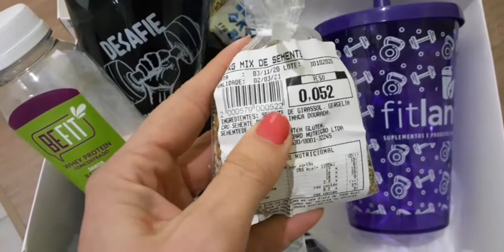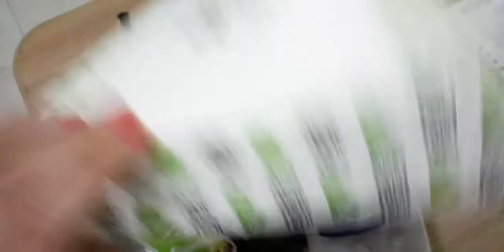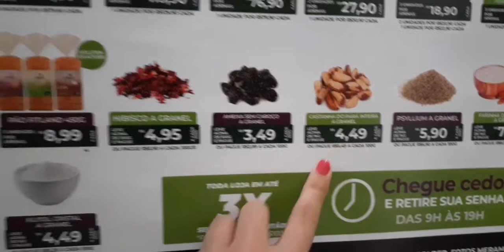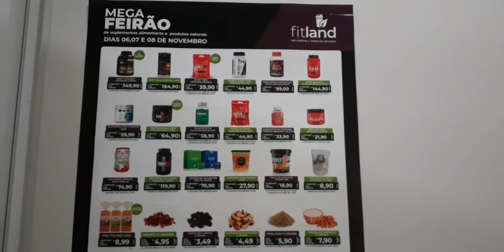Recebi uma caixa 😍 Mega feirão na Fitland SJB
Oi gente...
Recebi uma caixa da Fitland loja de Suplementos e produtos naturais e amei né! Mostrei tudo pra vcs e ainda faço o convite pra vc aqui da região vir visitar e aproveitar os descontos que terá  nesse final de semana..
A loja fica em São João Batista -SC anexo ao kock atacadista..

Um abraço pra Tuka e Marcelo..

Eu já vou amanhã e vc?🤭
veja tbm.
LINK da minha playlist sobre minha experiência com o YouTube, assuntos como monetização, carta do Google Adsense...
Gostou? Aperta o like

De o like 👍 para ajudar o canal